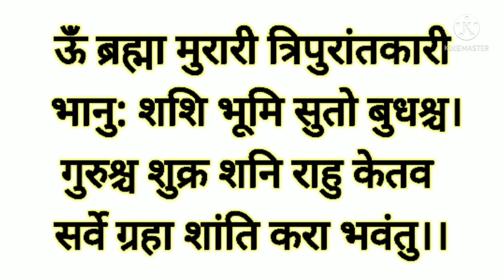16 मई वैसाख पूर्णिमा 70 वर्षो बाद बड़ा मौका नहाने के बाद अवश्य करे 1 काम हर मनोकामना होगी तुरंत पूरी